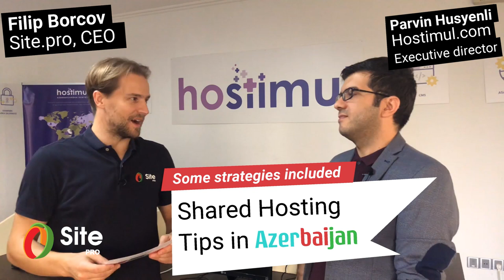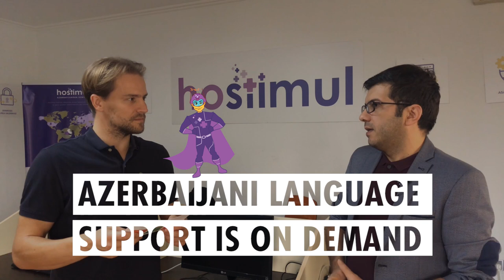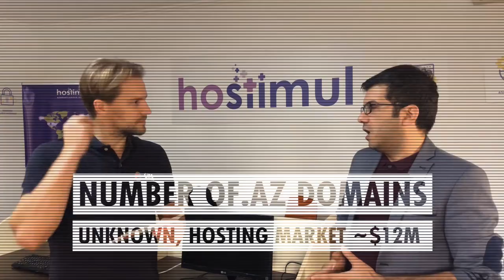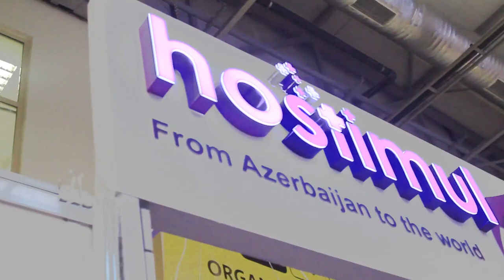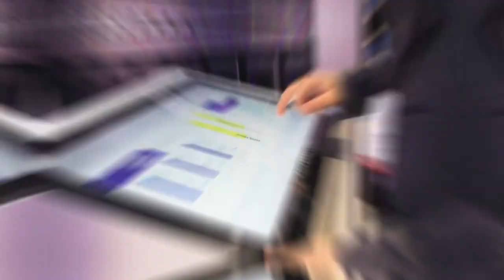Shared Hosting Tips in Azerbaijan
Parvin Husyenli Hostimul.com Executive director and Filip Borcov Site.pro CEO discussing about Shared Hosting Tips in Azerbaijan.

00:00 Hostimul.com Shared Hosting company in Azerbaijan
00:31 Population ~10M, Internet penetration 80%+
00:44 Incredible market growth is seen everyday
01:00 30M-50M Azerbaijan language speakers worldwide
01:26 Azerbaijani language support is on demand
02:05 Number of .az domains unknown, Hosting market ~$12M
02:40 Shared hosting users are mostly developers
03:50 2010 Internet penetration ~ 50%
04:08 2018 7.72M people have access to the internet
04:49 ~1 domain / website
05:37 Know-How #1: Azerbaijani, Russian and English support, 24/7
06:39 Both quality and price are important
07:07 Research: 30% of companies who offers tiny price don't survive more than 3 years
08:23 Cheap price—short life circle
08:44 Many people still not know how the internet works
09:39 Big fail: Hosting average price: 1-2-5€ / month
11:25  Azerbaijanis prefer local hosting because of local language support
12:44 No government regulations, only government organisations
13:43 For .az domain you have to be a citizen or a local company
14:10 AzeriCard, 2Checkout, Portmanat—payment gateways
15:10 Know-How #2: Servers in Europe and US, to have good PingTime
16:05 Know-How #3: Customer approach
17:39 Website builders demand is only starting to grow
17:53 Website builder promo video
18:23 Global brands are not popular in Azerbaijan
19:00 Few main global players are present on Azerbaijan market
19:15 Big fail: wrong product choice
20:27 Free Trail: no cards, or anything required
20:55 Marketing trick: Migration service even on trial
21:21 Marketing trick: E-mail marketing "Just another hosting"
21:50 Marketing trick: Forward an email without a reply again, it's not spam but personal